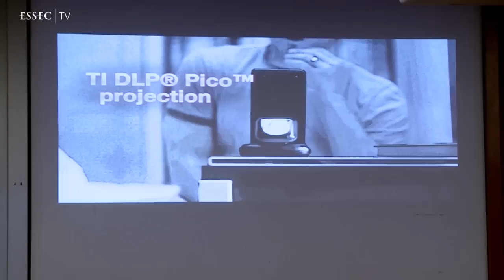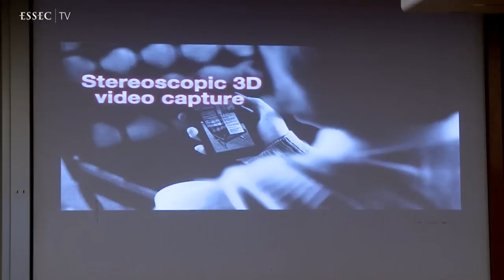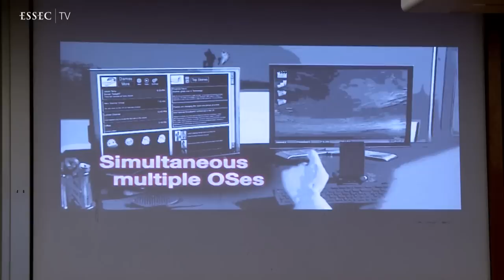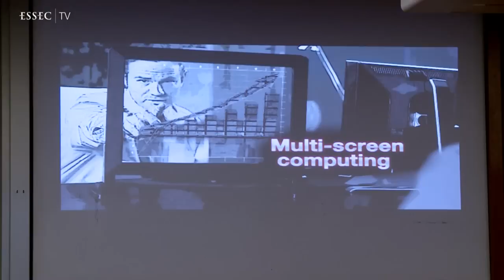Teaser - "Social Media and Marketing : Strange Bedfellows" - Peter O'Connor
| If you want to see full video of this Master Class with Peter O'Connor, click on this

"Social Media and Marketing: Strange Bedfellows", Peter O'Connor, Dean of Academic Programs, Professor of Information Systems at ESSEC Business School